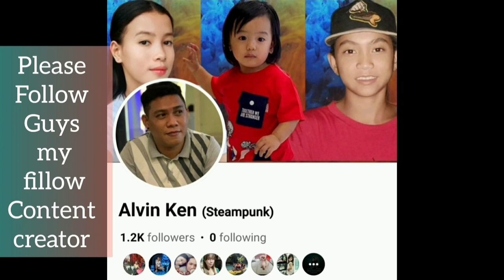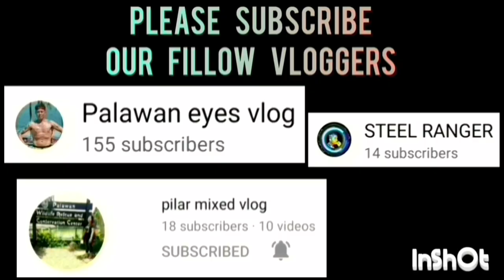NJB VS SANDIWA GAME HIGHLIGHTS QUARTER FINAL TINUIGIBAN BASKETBALL LEAGUE | OCTOBER 15,2023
NJB VS SANDIWA GAME HIGHLIGHTS QUARTER FINAL | TINUIGIBAN OPEN LEAGUE BASKETBALL TOURNAMENT 2023 AT BRGY. TINUIGIBAN, CENTRO BASKETBALL COURT, PPC | OCTOBER 15,2023